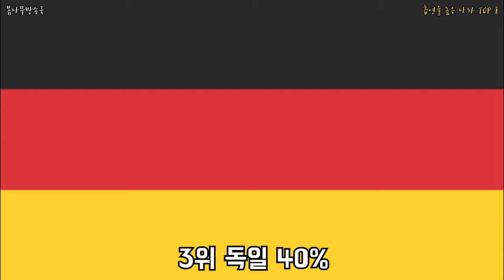흡연율 높은 나라 TOP 8